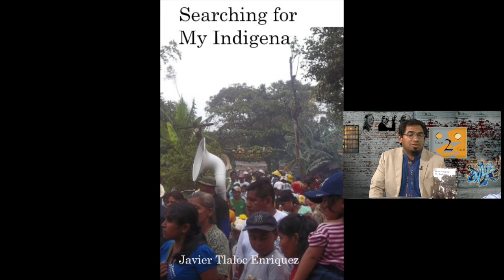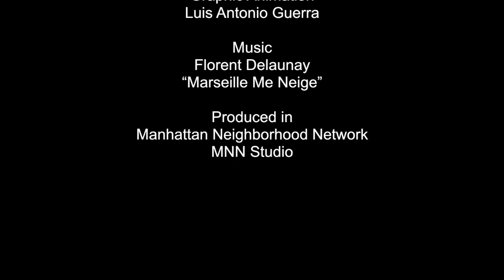Face 2 Face with Javier Enriquez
On this show we speak with Javier Enriquez about his book Searching for My Indigena. Javier describes the historical contributions of, and discrimination faced by, indigenous people in the US as well as their ongoing struggles in Central and South America.